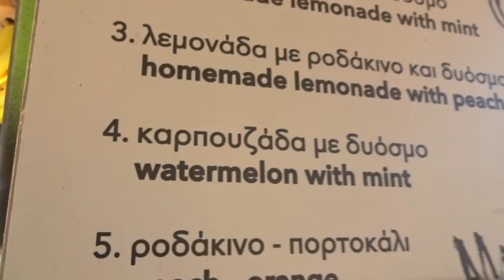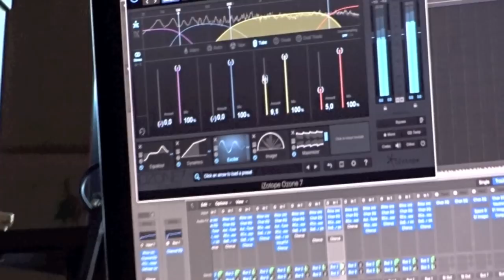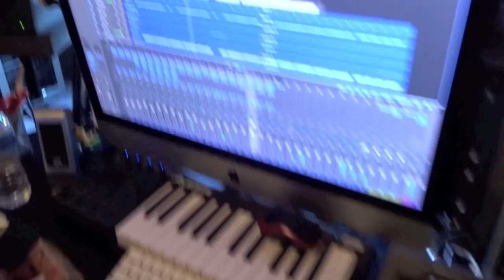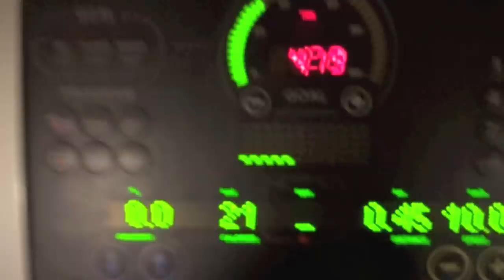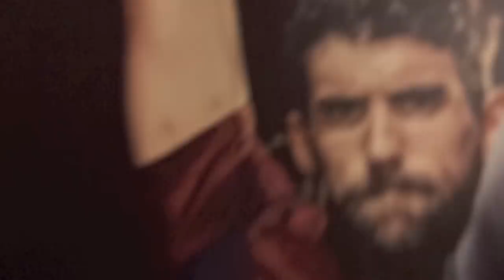Ο Ν.Ο.Ε. άρχισε να Vloggάρει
Το 1ο μου Vlog - 1 μερα από τις 5 μ.μ που αγόρασα την κάμερα μέχρι τις 11 μ.μ (9/8/18)